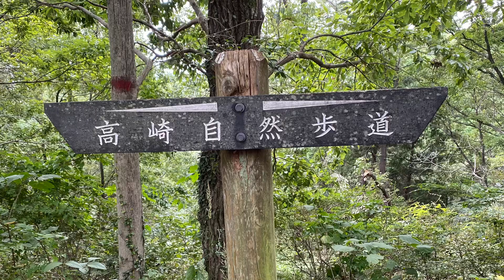高崎自然遊歩道を散策してみた④【金井沢碑から観音山ファミリーパークまで】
高崎自然遊歩道(全長22km)を1日で散策できるかに挑戦した動画です。金井沢碑から観音山ファミリーパーク手前までの映像になっています。